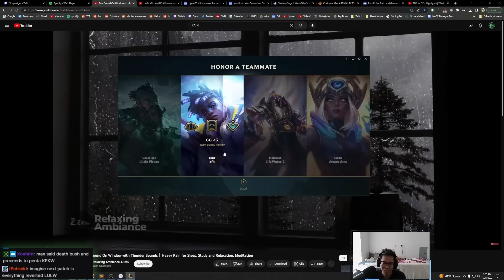Kog'Maw Navori Double Cloak PENTAKILL?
League of Legends Season 13 Adc Kog'Maw Gameplay Highlights!

PeN0n